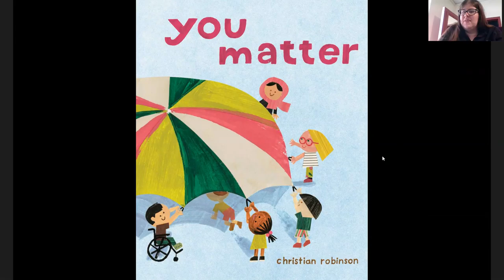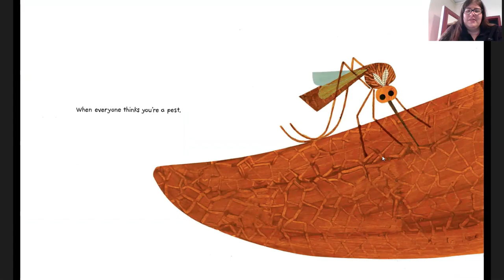You Matter by Christian Robinson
You Matter by Christian Robinson is a great book for children to read or listen to! It talks about how all of people's individuality and uniqueness doesn't mean that they are less important. Instead, all people matter in the own ways.

Chapters:
0:00 Introduction
0:35 You Matter
1:48 Extension